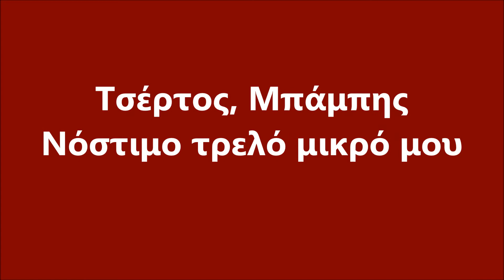Τσέρτος, Μπάμπης - Νόστιμο τρελό μικρό μου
Νόστιμο τρελό μικρό μου

Στίχοι: Μάρκος Βαμβακάρης (Φράγκος)
Μουσική: Μάρκος Βαμβακάρης (Φράγκος)

Κάνω τη τσάρκα μου περνώ
για σε μικρό μελαχρινό,
από τη γειτονιά σου
για τα γλυκά τα μάτια σου
και για την εμορφιά σου.

Νόστιμο μικρό τρελό μου,
μάγκικο μελαχρινό μου.

Γιατί δε βγαίνεις να σε δω
που ξέρεις πόσο σ’ αγαπώ,
κρυφά από τη μαμά σου
μελαχρινό με τρέλανες
με τη γλυκιά ματιά σου
με τρέλανες μελαχρινό

Μάγκικο τρελό μικρό μου
κορμί μελαχρινό μου.

Ένα γλυκό φιλάκι σου
βγάλε απ’ το στοματάκι σου,
μη θες να με παιδεύεις
εσύ για μένα είσαι γιατρός
εσύ θα με γιατρέψεις.

μάγκικο μελαχρινό μου.